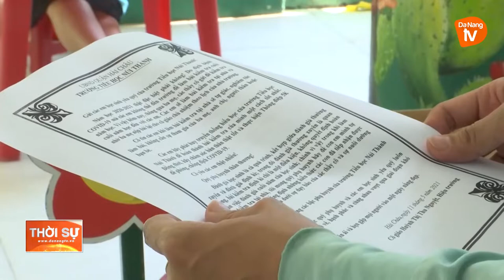HỌC SINH LỚP 1, 2 THỰC HIỆN BÀI KIỂM TRA ĐỊNH KỲ BẰNG HÌNH THỨC TRỰC TIẾP